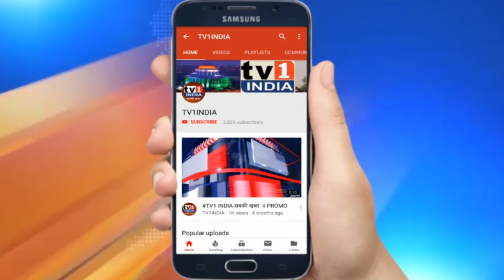Kalamboli में Prabhudas Bhoir का दत्त जयंती उत्सव | फिल्म और राजनीतिक हस्तियों ने की तारीफ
दत्त जयंती के अवसर पर नवी मुंबई के दत्तमंदिरों में भक्तों और श्रद्धालुओं की भीड़ नजर आई .इस अवसर पर शेकाप वाहतुक संघटना के अध्यक्ष प्रभुदास भोईर खिडूकपाड़ा में दत्त जयंती मनाई। जहां बुधवार की अलस्सुबह से ही भक्तों की भीड़ उमड़ती दिखी .इस अवसर पर फिल्म कलाकार सुप्रिया पठारे, प्रथमेश परब, शेकाप विधायक बलराम पाटिल,शेकाप नेता विवेक पाटिल, एनसीपी नेता सतीश पाटिल समेत तमाम राजनीतिक और फिल्मी तथा सामाजिक हस्तियों ने प्रभुदास भोईर के कार्यों के सराहना की.